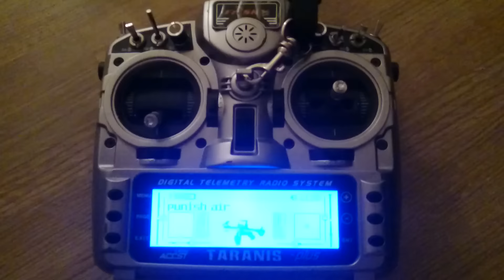Taranis Joe Scully édition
From Fpv air show 2016